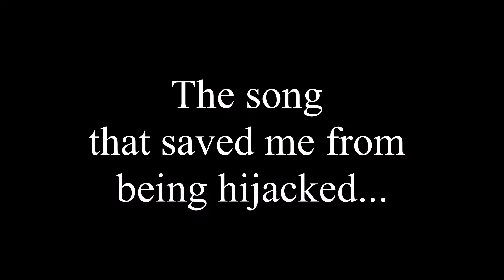The song that saved me from being Hijacked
Make sure you have that song ready!